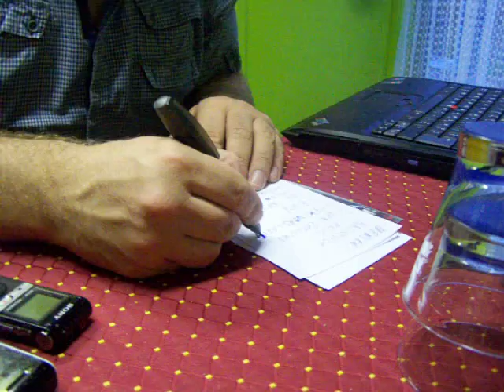Raf Coppens - overschot van gelijk 3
Promoclip 3
filmed by Jimmy